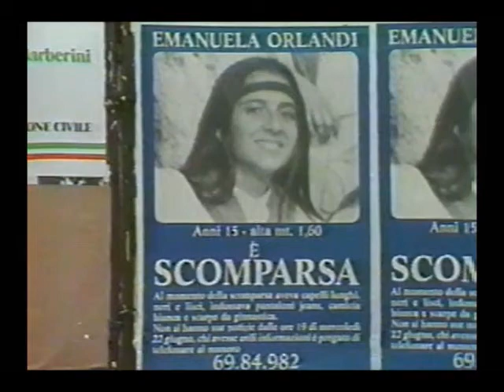IKE SEAMANS KGB POPE ASSASSINATION ATTEMPT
IKE SEAMANS was outside a police station in Rome when Ali Ağca, the man who shot Pope John Paul in Vatican Square in May, 1981, was being transferred to another facility when he stunned reporters in Rome in 1983 when he charged he was trained by the KGB.